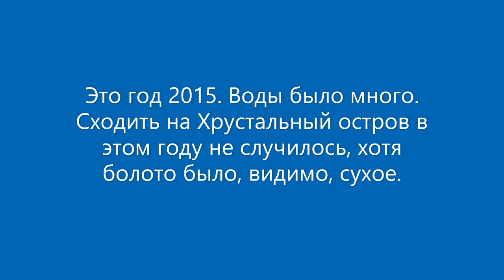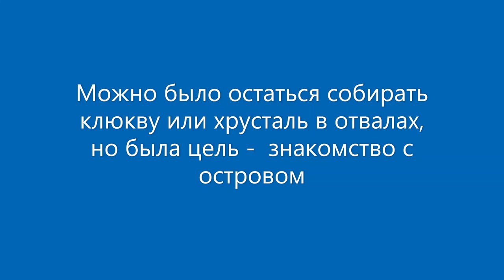ХРУСТАЛЬНЫЙ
Первое знакомство с Хрустальным островом состоялось в 2015 году. Режевской Клуб камня стартовал из п. Озерный в сторону болота и острова. Масса неплохих образцов кварца (хрусталя) разбросано непосредственно на копи перед болотом. Много дождей прошло в тот год летом, потому воды в болоте было много. На Хрустальном острове копались в отвалах, но я знакомился с островом, искал новые проявления. Нашел новое проявление переливта (диккит-кварцевый агрегат). Красивый, необычно яркий рисунок ставит этот камень в один ряд с другими известными поделочными камнями.
Произведение «ХРУСТАЛЬНЫЙ» созданное автором по имени Владимир Маковецкий, публикуется на условиях лицензии Creative Commons «Attribution» («Атрибуция») 4.0 Всемирная.